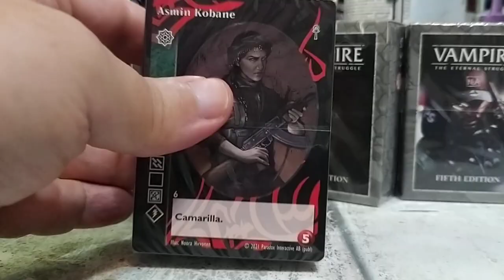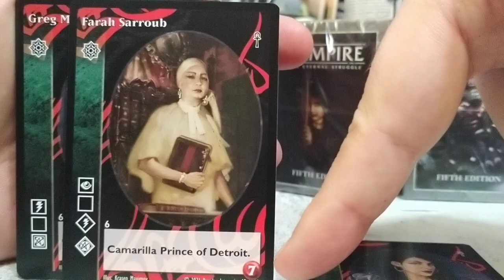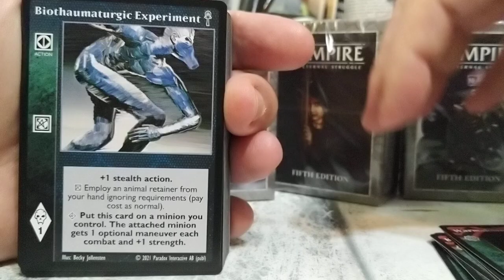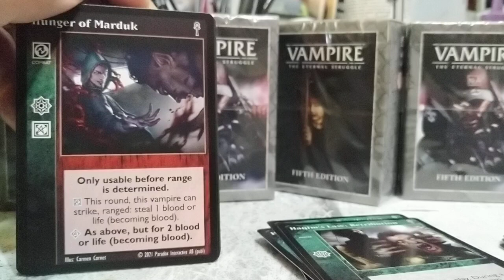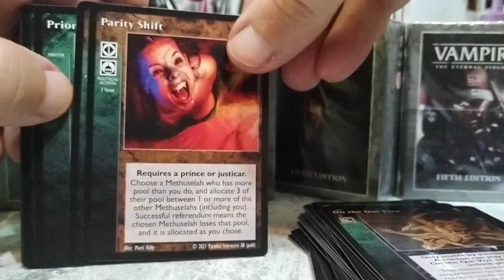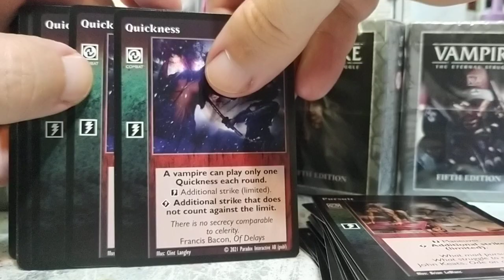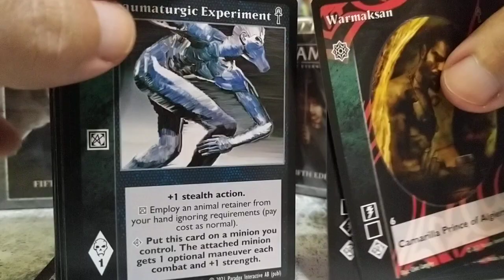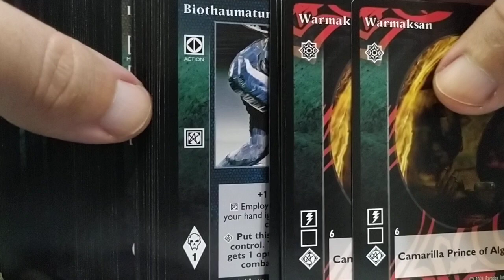VTES Assamitas nuevos (Banu Hakim) Unboxing.